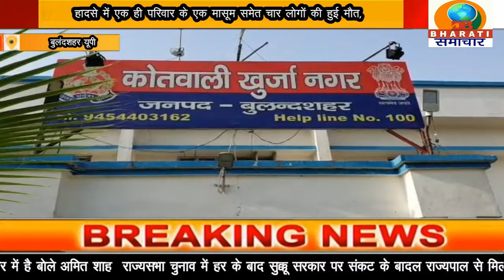बुलंदशहर यूपी :यूपी के बुलंदशहर में NH 34 पर खड़े ट्रक में घुसी तेज़ रफ़्तार वैगन आर कार,